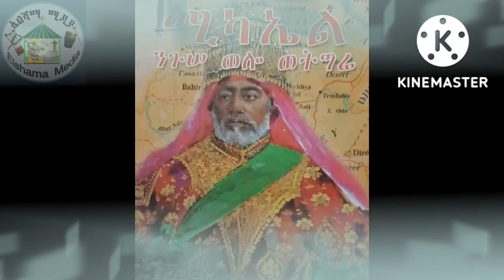Elshama Media//ተንታ ሚካኤል ታሪክ//ተራኪ ብንያም ሁሴን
በዚህ ቻናል የኢ/ኦ/ተ/ቤተ/ን አስተምህሮ፣የታሪክ፣የክብረ በዓል፣ የቅዱሳን አባቶች እና የቅዱሳት እናቶች ገድል፣ዜና ቤተክርስቲያን፣ ጥንታውያን የቤተክርስቲያን ታሪክ፣ስርዓተ ቤተከርስቲያን፣ክርስቲያናዊ ባህል፣ትዉፊት እና ሌሎት ይዳሰሳሉ።
Ethiopian Orthodox Tewahdo church spiritual activity.